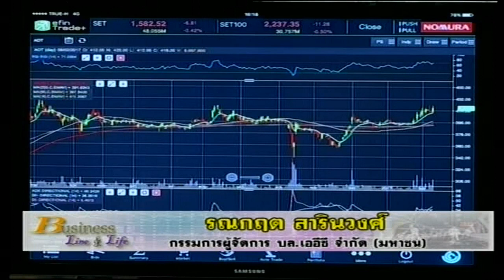รณกฤต สารินวงศ์ 8-2-60 On Business Line & Life